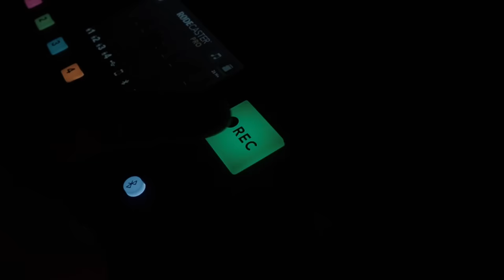"Motyl", były żołnierz GROM i weteran z Afganistanu i Iraku - Na pieńku z Drwalem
Dzisiaj moim gościem był Arek "Motyl" Dembiński, były żołnierz Jednostki Specjalnej GROM, weteran misji w Afganistanie i Iraku. Opowiedział mi i Wam o swoich przeżyciach na misjach (w tym o tym, jak został ranny), ale pogadaliśmy też o terytorialsach, zespole stresu pourazowego u weteranów, sytuacji na wschodniej granicy, wojnie propagandowej i wielu innych ciekawych tematach. Jak zawsze bez cięcia i bez cenzurowania.

JEŚLI UWAŻASZ, ŻE TEN MATERIAŁ BYŁ GODNY TWOJEJ UWAGI ORAZ  MA DLA CIEBIE WARTOŚĆ I CHCESZ NAS WESPRZEĆ  TO MOŻESZ PRZEZ :

buycoffee.to/tomaszdrwal

DLA TAKTYKI MOŻESZ WYKONAĆ NASTĘPUJĄCE DZIAŁANIA :
- POLUB                    ✅️
- SKOMENTUJ        ✅️
- UDOSTĘPNIJ       ✅️

Jeśli chcesz wesprzeć działalność podcastu i przy okazji obdarować kogoś oryginalnym prezentem na święta to wpadnij na

Gadaliśmy oczywiście na Skrajnej 5 - zapraszam, jeśli tu mieszkacie lub będziecie mieli okazję odwiedzić Kraków!